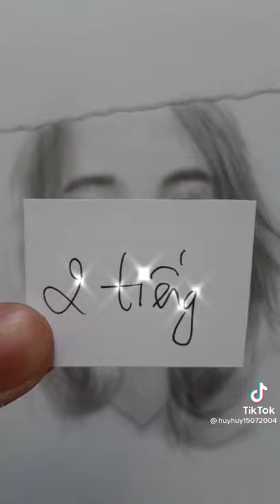vẽ chị Kamui Hero team siêu dễ thương